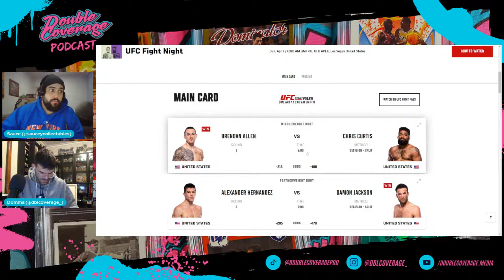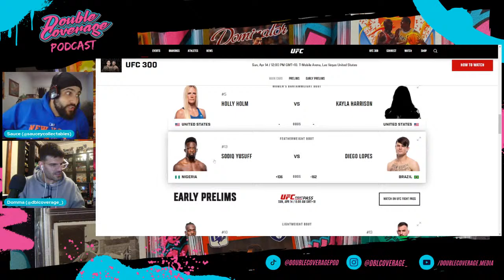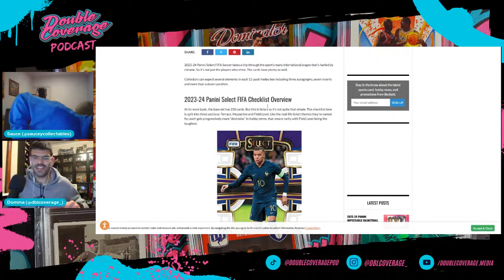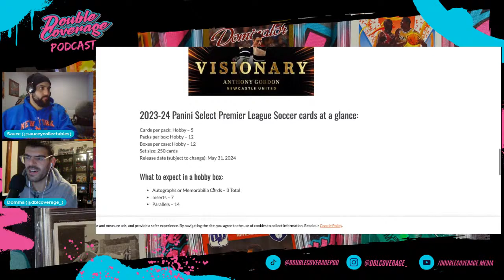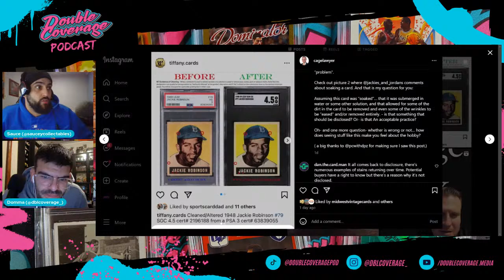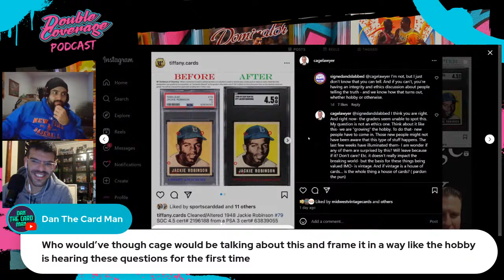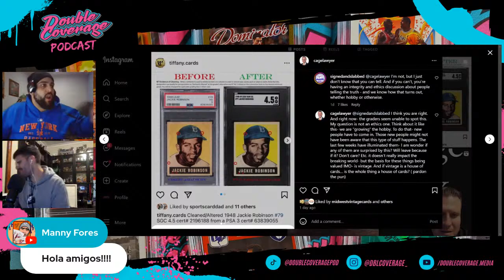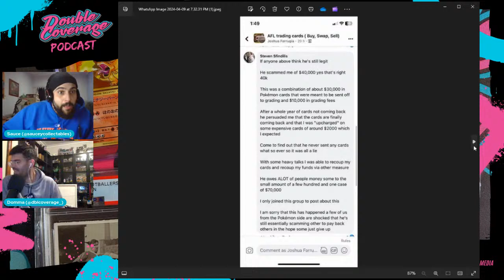A Massive Scam! & Gather Round A Success! - 198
Tune in today as we go over the week in sports. We delve into NBA, EPL, AFL, UFC,  Formula 1, UEFA Champions league.
In the 2nd half of the show we have hobby talk. Where we dive into any relevant news and topics from the past week in the card collecting hobby.